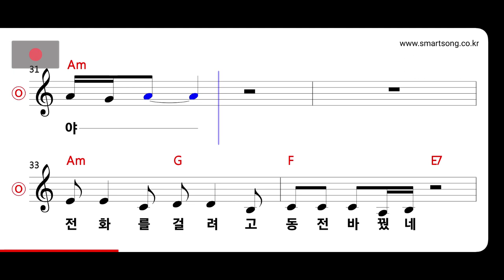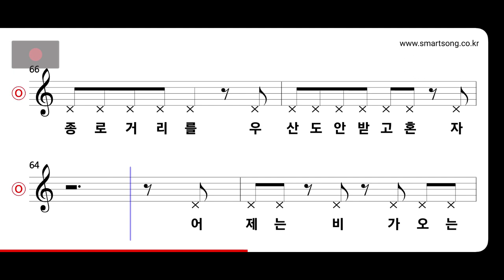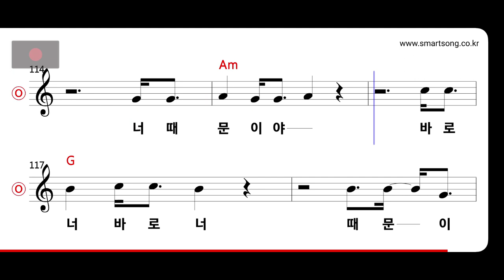민해경 - 그건 너 MR